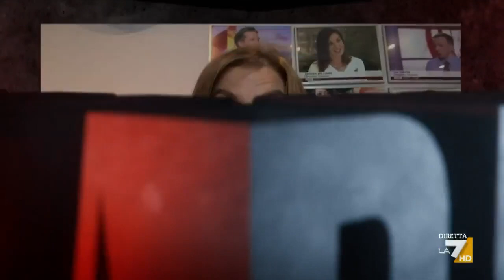Il caso Indy Gregory: la ricostruzione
Con un’intervista al legal center che sta seguendo il caso e l’opinione scientifica di Andrea Crisanti, Sara Giudice prova a ricostruire la vicenda che vede al centro Indy Gregory, neonata inglese alla quale il governo Meloni si è affrettato a rilasciare la cittadinanza italiana dopo che la corte inglese ha deciso di interromperle le cure.